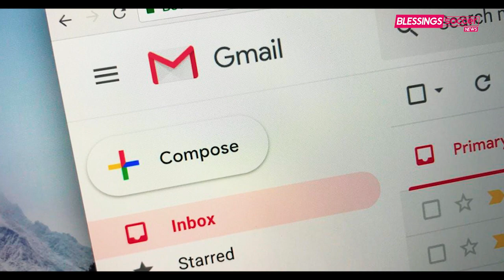Man United Bekukan Paul Pogba😱Jose Mourinho Diboikot Media Italia🔥Dani Alves Pulang ke Barcelona?🤔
Berita Bola Terbaru Hari Ini, Bursa Transfer & Hasil Pertandingan : Man United Bekukan Paul Pogba😱Jose Mourinho Diboikot Media Italia🔥Dani Alves Pulang ke Barcelona?🤔

Blessings Soccer Edisi 11 NOVEMBER 2021:
1. Moncer di AC Milan, Real Madrid Belum Mau Pulangkan Brahim Diaz?
2. Juventus Jajakan Aaron Ramsey ke Klub-klub EPL
3. Oscar Jadi Miliuner di Liga China
4. Kata Conte soal Gajinya yang Tinggi di Tottenham
5. Jose Mourinho Diboikot!
6. Arteta Ingin Wenger Kembali ke Arsenal
7. Andre Onana Pilih Gabung Inter Milan
8. Gandeng IMG, Merchandise Resmi Barcelona Bakal Mudah Didapatkan di Indonesia
9. Ronaldo Kirim Pesan Ke Keluarga Glazer Soal Posisi Solskjaer
10. Barcelona Tawarkan Kontrak Langka kepada Ousmane Dembele
11. Chelsea Tidak Berminat Rekrut Kylian Mbappe
12. Fabrizio Romano: Ralf Rangnick Bukan Kandidat Utama Pengganti Solskjaer
13. Liverpool Bakal Dapatkan Jasa Bremer?
14. AS Roma Diminta Belanja Pemain
15. Xavi Datang, Dani Alves Pulang ke Barcelona?
16. Hubungan Milan dengan Raiola Memanas?
17. Manchester United Mau Bekukan Paul Pogba dari Skuat!
18. Liverpool Resmi Umumkan Perpisahannya Dengan Michael Edwards
19. Xavi Pasang Pagar Ketat di Barcelona, Gerard Pique Dilarang Muncul di Televisi!
20. Pantas Legenda MU Murka, Begini Statistik Buruk Fred
21. Kesalahan yang Mendewasakan AC Milan